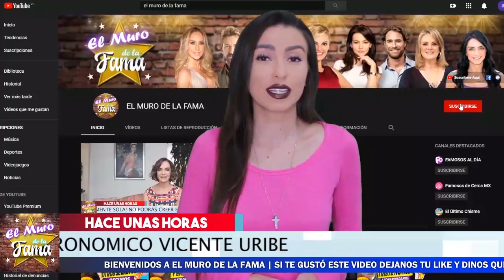🔴 ¡ 𝗗𝗘𝗦𝗖𝗨𝗕𝗥𝗘𝗡 A Marjorie De Sousa 𝗖𝗢𝗠𝗢 𝗟𝗮 𝗥𝗼𝗯𝗮 𝗠𝗮𝗿𝗶𝗱𝗼 😱⛔ !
Asi quedo al descubierto Marjorie De Sousa